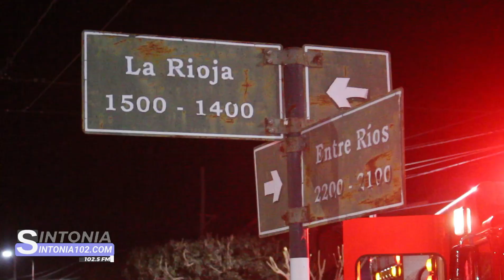Automovilista chocó una camioneta y el rodado se incendió en Monte Maíz